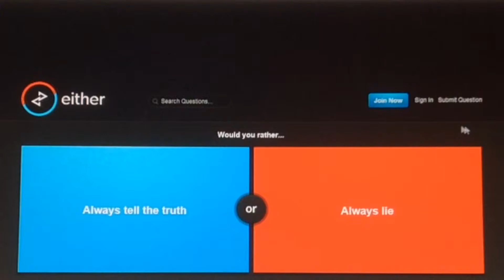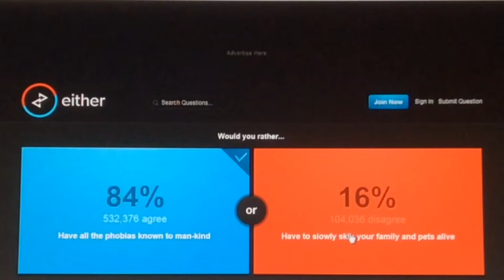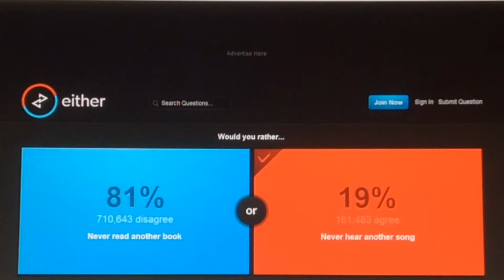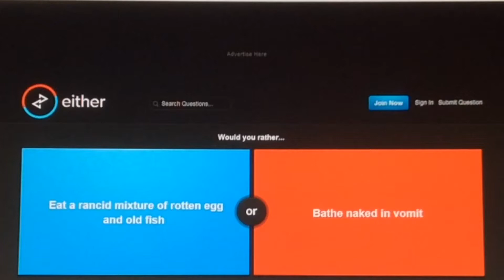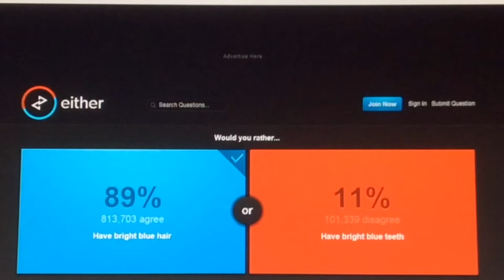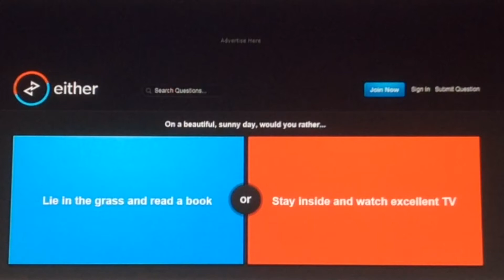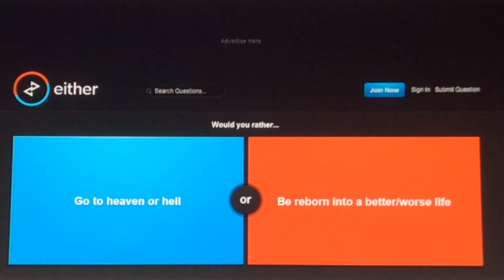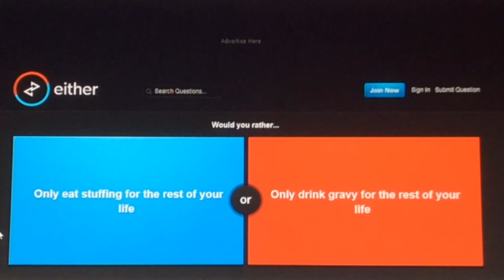HOT DOG OR HAMBURGER - WOULD YOU RATHER